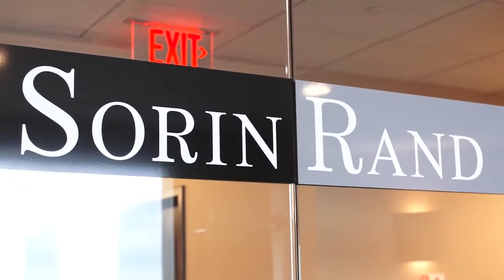"Methods For Raising Capital" with David Sorin of SorinRand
David Sorin, Managing Partner at SorinRand, talks about the different methods of raising capital that are available to start-ups, and how to go about securing funding, in this Application Developers Alliance interview.